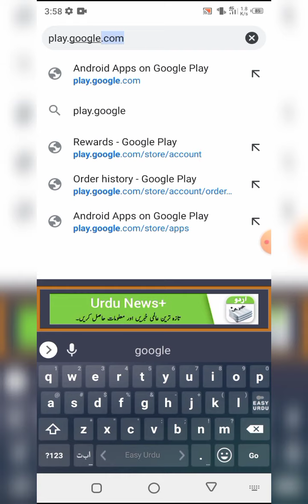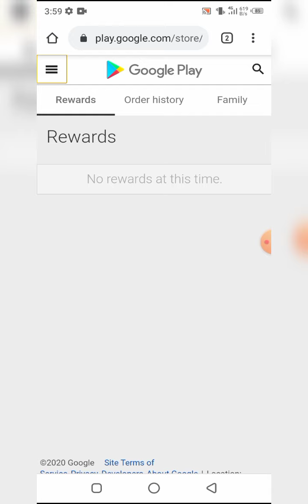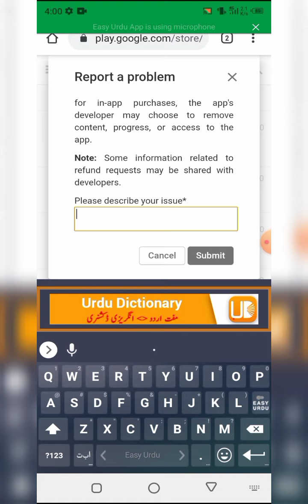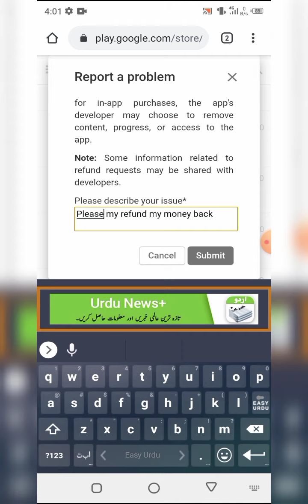HOW TO WE REFUND TOP UP MONEY IN GARENA